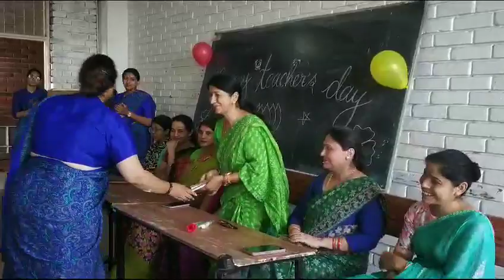teacher's day celebration 🎉🎈